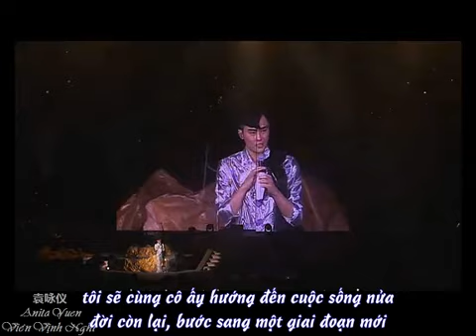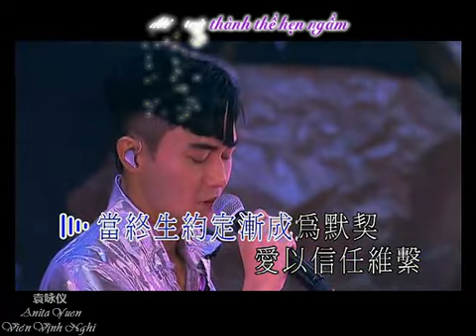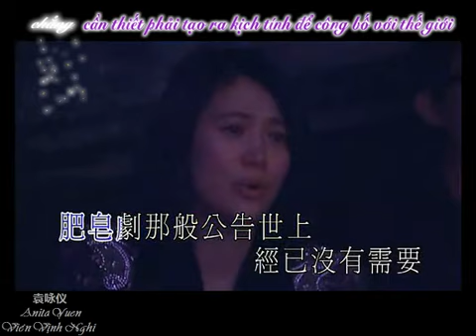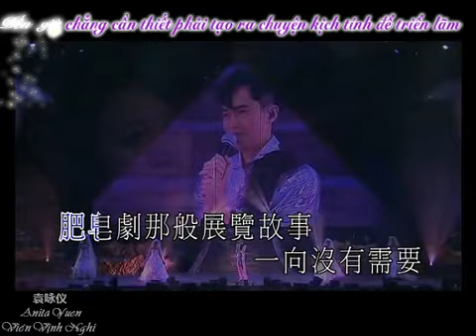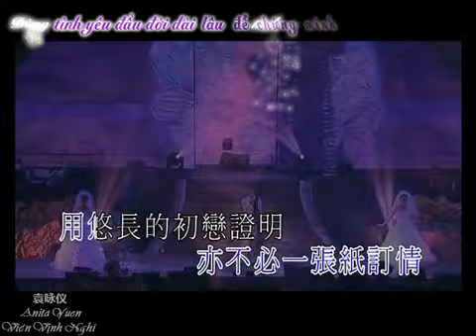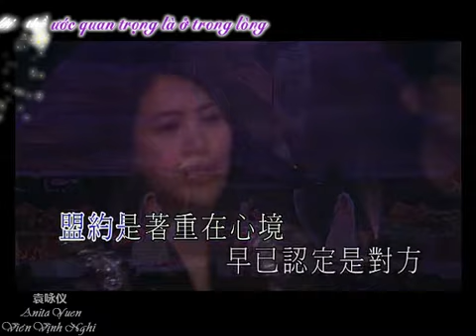[Việt sub] Concert 2011 - I am Alien - 《未婚妻》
Lời hẹn ước đến 60 tuổi sẽ chụp ảnh cưới của Chilam khiến cho Lenlen rơi nước mắt

Trans/ editor/ encoder: saki-chan @ DienAnh.Net
Julian Cheung - Anita Yuen Box present